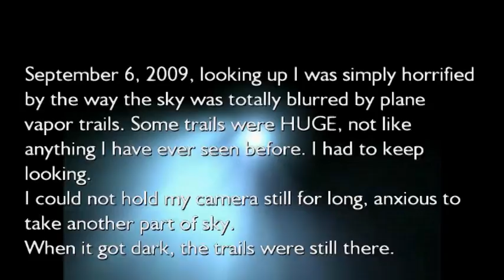Chemtrails or...?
Chemtrails; still unsure whether I believe in them or not, it strikes me everytime the sky gets this blurred by planes. I have no sound explanation why they get so big some times. Temperature seems to be of no influence.